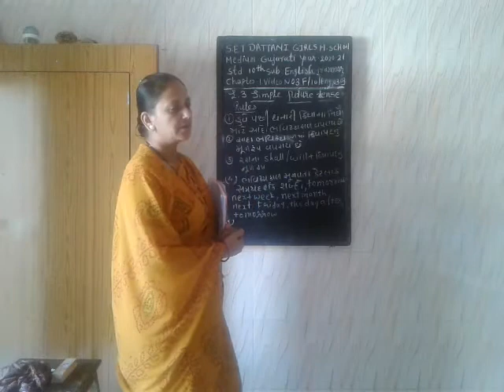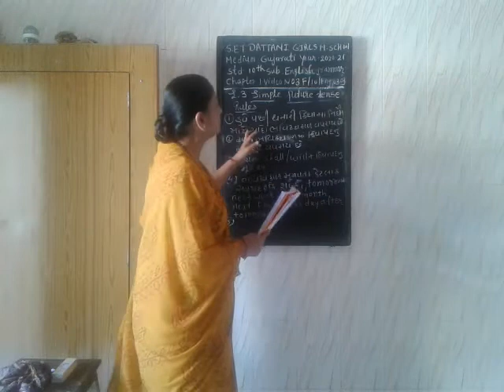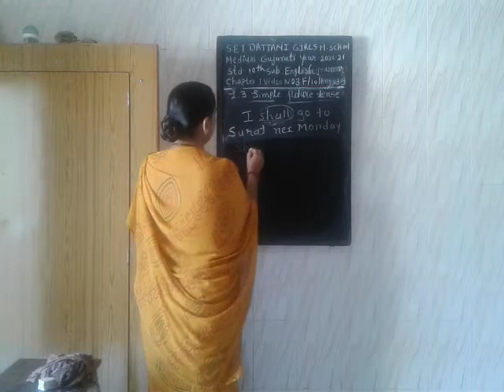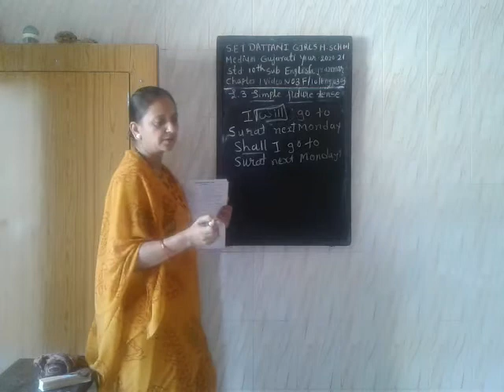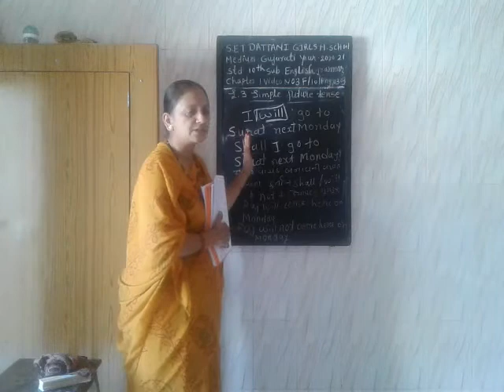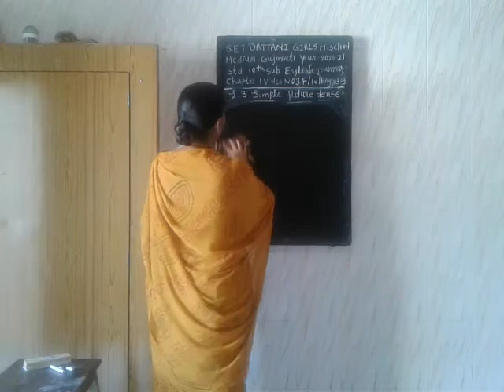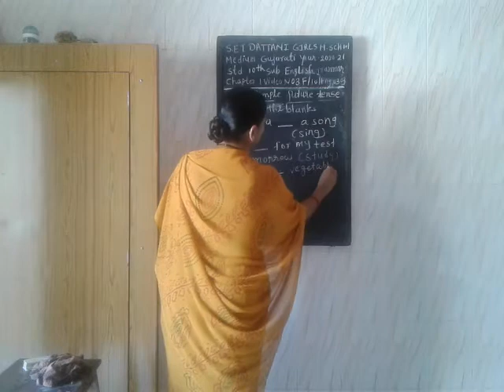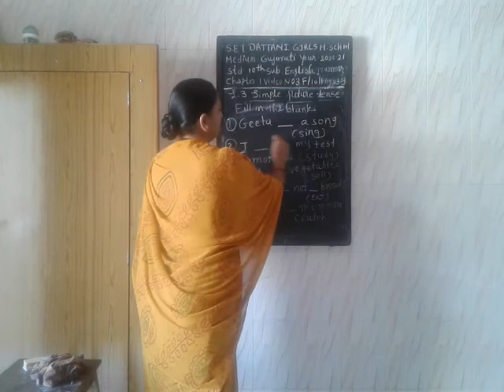SET - F/E/10/ENGLISH GRAMMAR/03.01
SET - DATTANI GIRLS & S.N.D.T. HIGH SCHOOL - STD.10 - SUBJECT - ENGLISH GRAMMAR - 03.01